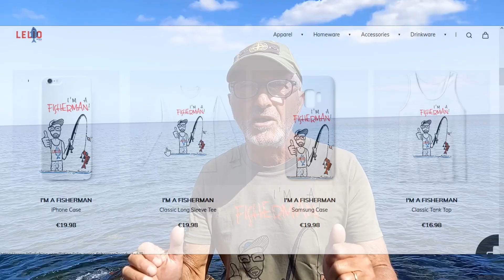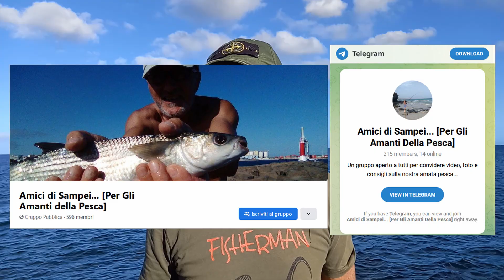UNA LENZA MICIDIALE PER LA PESCA AL CEFALO! (Montatura per Pescare i Cefali in Mare)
Cari Amici della pesca al cefalo,
in questo video di pesca vi farò vedere la mia montatura per pescare i cefali in mare. Una lenza micidiale!